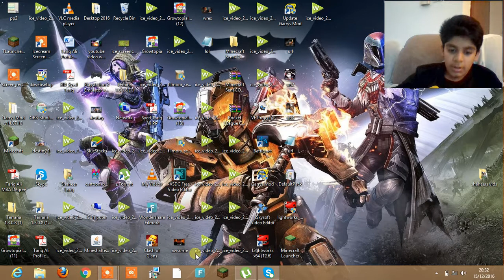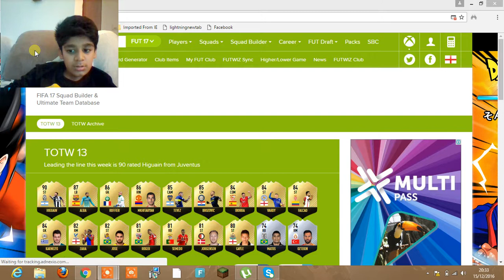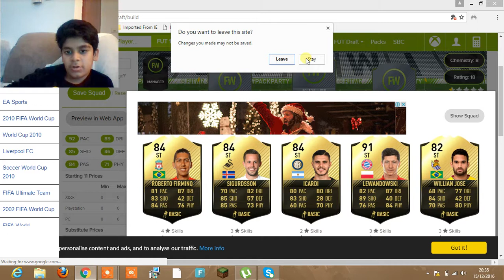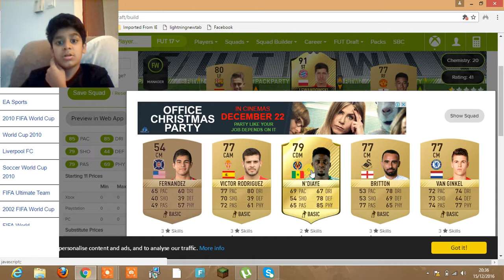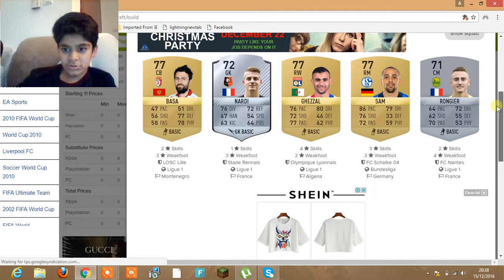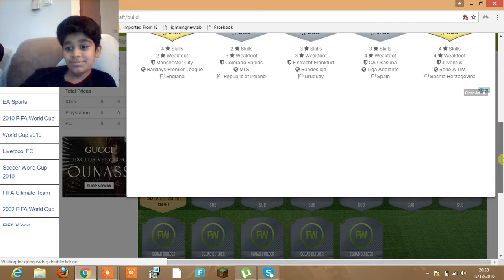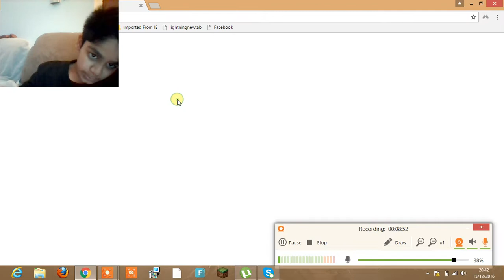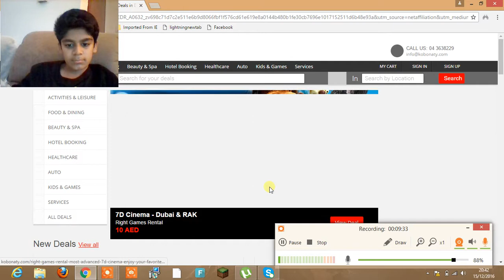FUTWIZ (I GOT GARETH BALE)